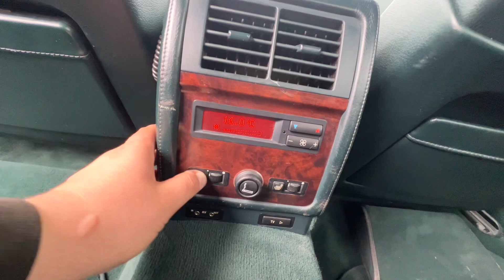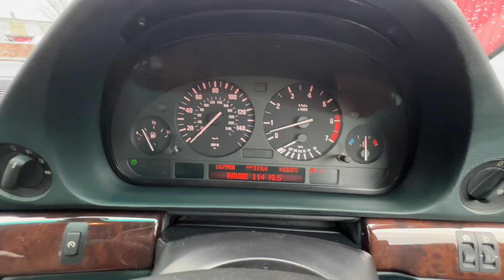97 BMW E38 740iL 4.4 V8 Business Individual - SOLD NOW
1997 BMW E38 740iL pre LCI
Business Individual
4.4 V8 non vanos
Artic silver metalic
167k
Service history
2 keys
Mot : 04/2025
Manuals pack
V5 present

Comfort seats front and back
3 zone air con
Sunroof
Electric seats front and back
Memory seats front and back
Sun blinds rear and sides
Double glazed windows
EDC sport suspensions with softness adjustment
Boot soft close
Heated seats front and back
Electric folded mirrors
Extended leather back
Tables in the back
Mirrors in the headrests
Tow bar
Phone front and back
Rear armrest controls
Trip computer
Stop watch
Lap watch

Etc

Video of the car available upon request
( walkround / interior / engine running )

Price : £4995

Location : Harlow CM18